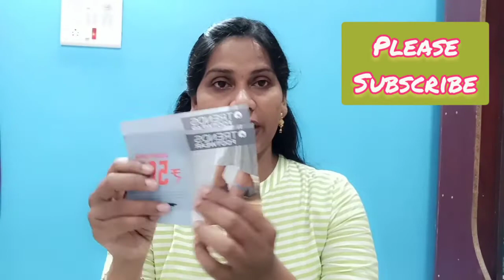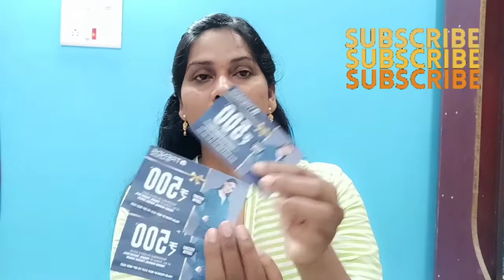😍Rs 2000 Discount(free coupons) Reliance Trends Best Ever Offer